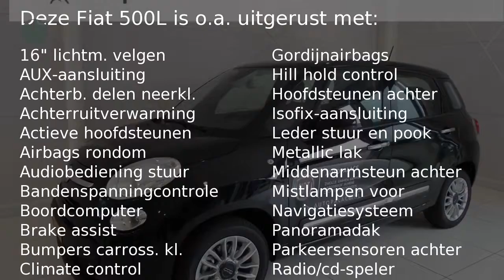Fiat 500L 105PK LOUNGE|NAVIGATIE|PANORAMADAK